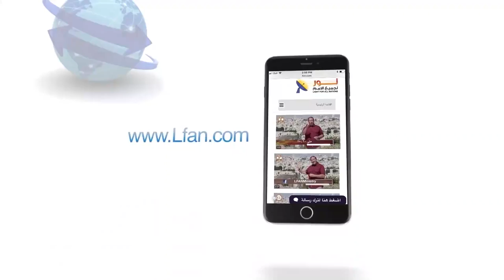444 حادثة قوية تغير مجرى حياة وخدمة الأخت فاديا بزي